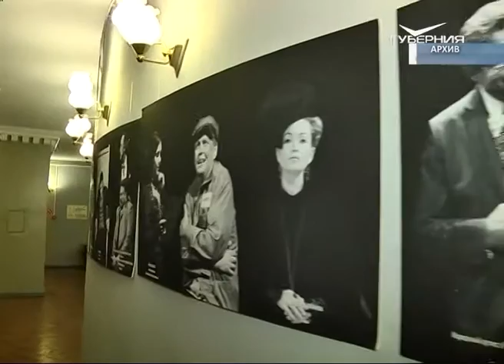В Самаре появится мемориальная доска Вячеславу Гвоздкову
В Самаре появится мемориальная доска заслуженному деятелю искусств России, режиссеру, актеру и педагогу Вячеславу Гвоздкову. Это работа скульптора Карена Саркисова.
Открытие состоится в субботу, ровно в полдень, по адресу: улица Садовая, 239, между зданием администрации Ленинского района и театром "Самарская площадь". Дата выбрана неслучайно. 20 апреля художественному руководителю, генеральному директору самарского драмтеатра Вячеславу Гвоздкову исполнилось бы 72 года. Он ушел из жизни 21 января 2018-го, в тот момент, когда на большой сцене драмы шла его "лебединая песня" - любимый спектакль "Побег из Шоушенка". Тему "человека, меняющего общество вокруг" режиссер считал основной в своем творчестве и близкой лично себе.